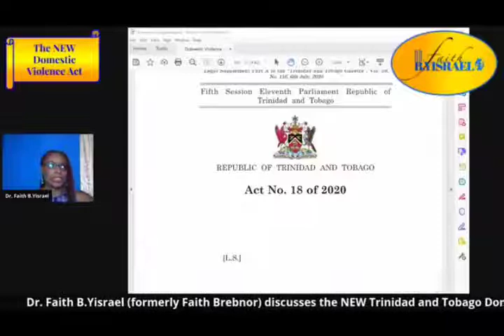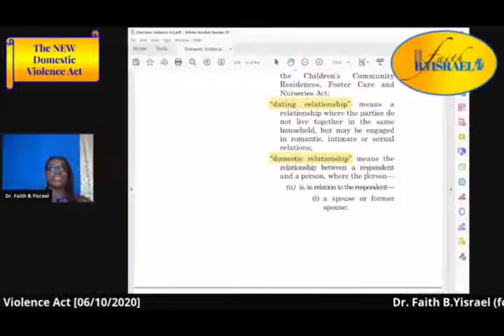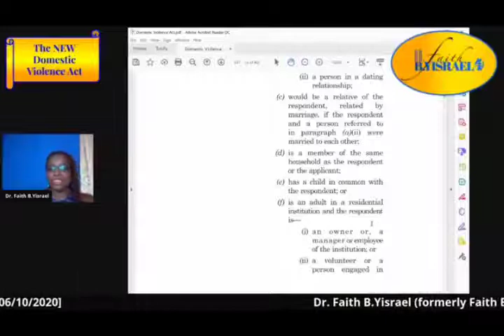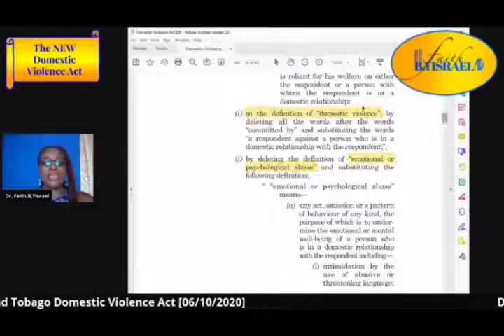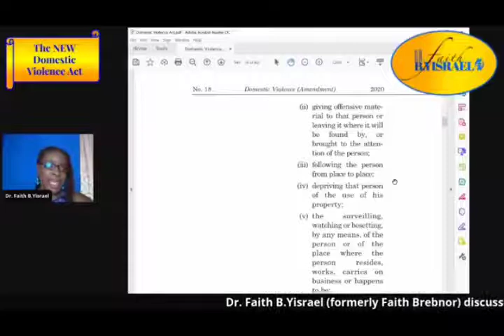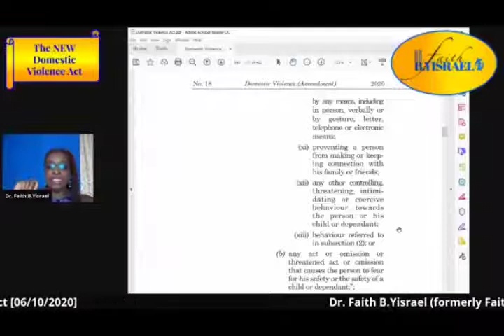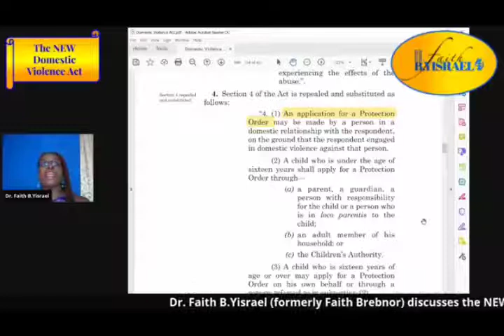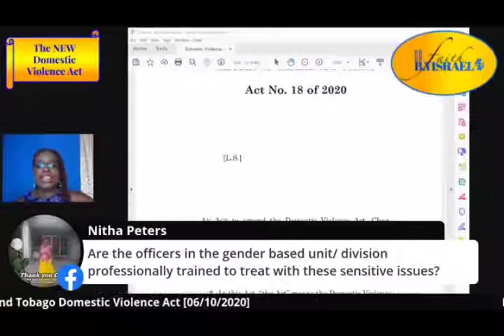Dr. Faith B.Yisrael discusses the NEW Trinidad and Tobago Domestic Violence Act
Dr. Faith B.Yisrael (formerly Faith Brebnor) discusses the NEW Trinidad and Tobago Domestic Violence Act